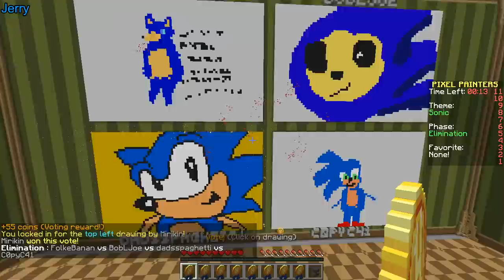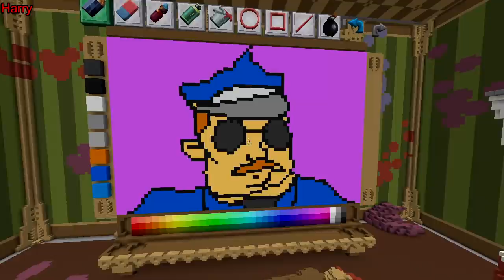TRIPLE WIN LEGENDARY (Minecraft Pixel Painters)